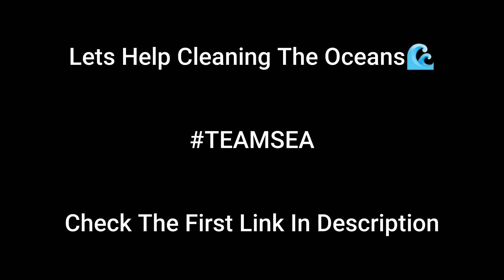Team Sea💙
Song :- Arlow - How Do You Know